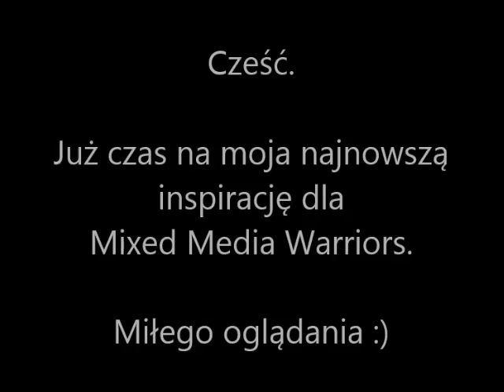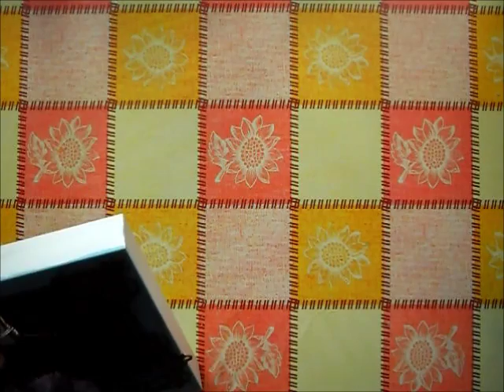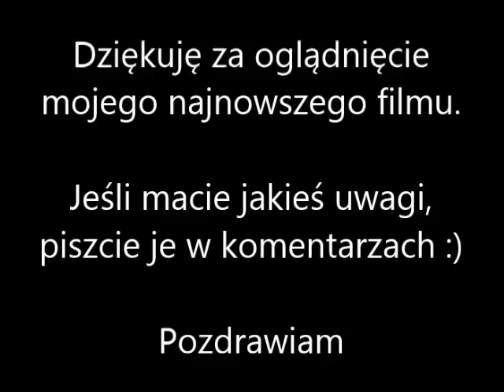Inspiration for MMW - Woman fragrance.